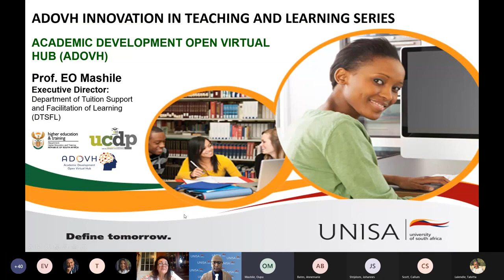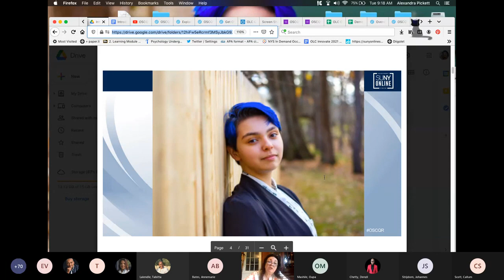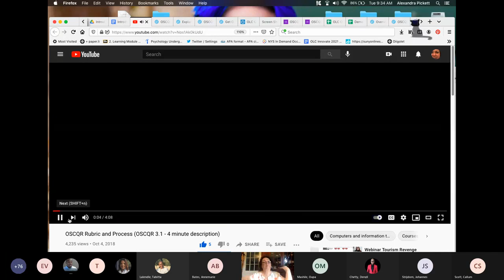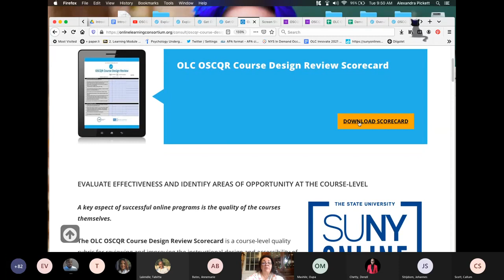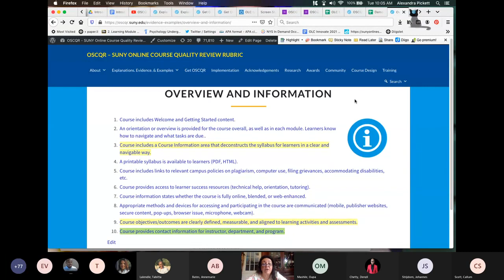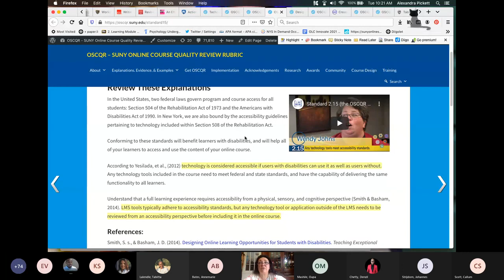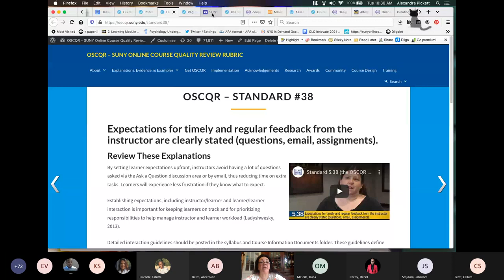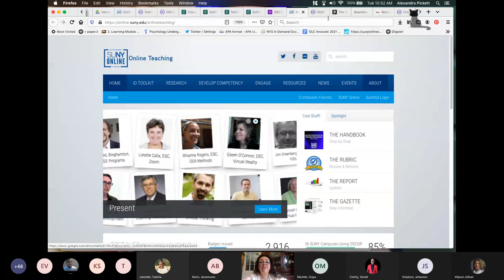Innovation in Teaching and Learning Series Rethinking Online Teaching and Learning 2021 06 29